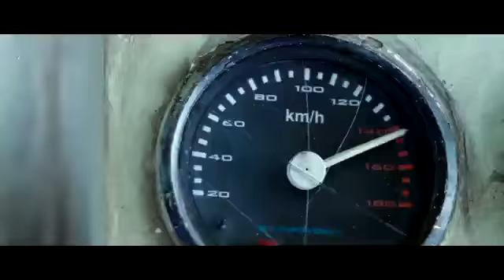Ra.One Movie Trailer About the Game.